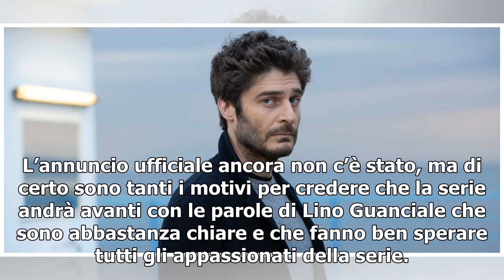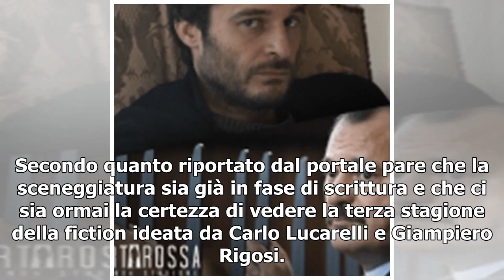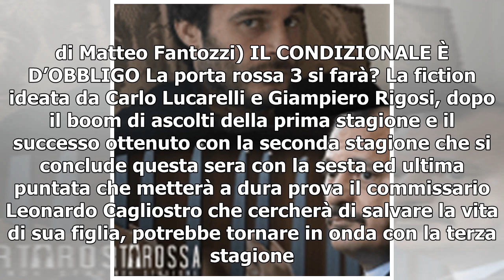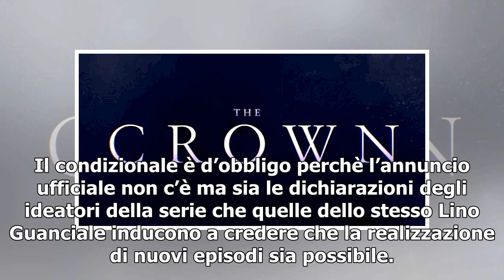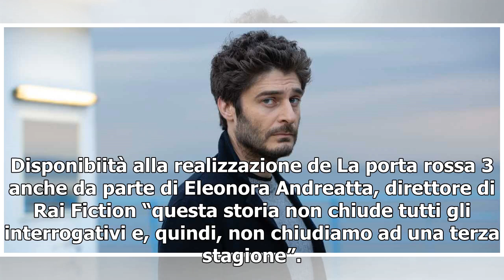La Porta Rossa 3 si farà?/ Anticipazioni, il pubblico ha già detto la sua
Pare proprio che La Porta Rossa 3 si farà, il pubblico ha già detto la sua. Nel giorno dell’ultima puntata della seconda stagione la serie con protagonista un fantasma, Cagliostro, ha convinto tutti e a dimostrarlo sono anche gli ascolti e gli streaming su Rai Play. Il pubblico è fermamente convinto...